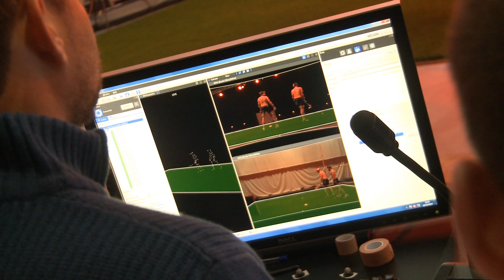Can Hollywood tech save sports? BBC Click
Performance capture is being used to record the movements of athletes belonging to several sports across Europe. The technology involves placing a number of sensors on a subject, tracking their movements, and has previously been used in films like The Hobbit and Avengers: Age of Ultron.
The recording is part of an EU funded project that aims to digitally capture and preserve sports like hurling and Gaelic football for future generations.  BBC Click's Nick Kwek talked to those involved in the process.